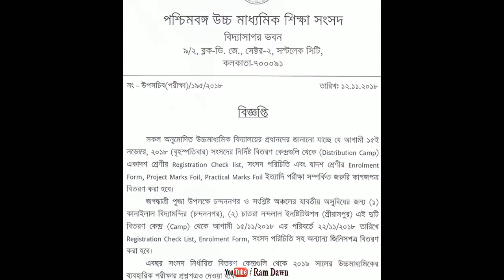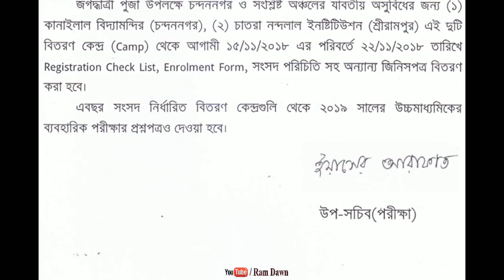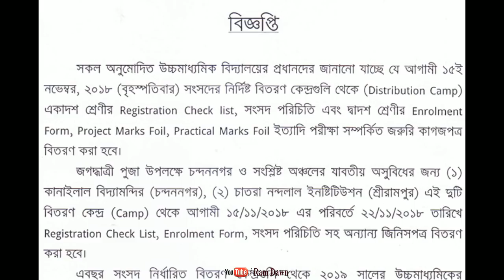উচ্চমাধ্যমিক ২০১৯ ও একাদশ শ্রেণির বিভিন্ন কাগজপত্র সংগ্রহের নির্দেশ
Published by WBCHSE on 12/11/2018 regarding collection of various essential papers from camp office